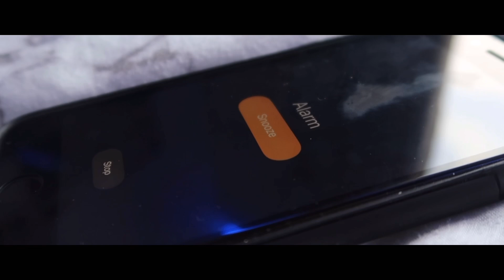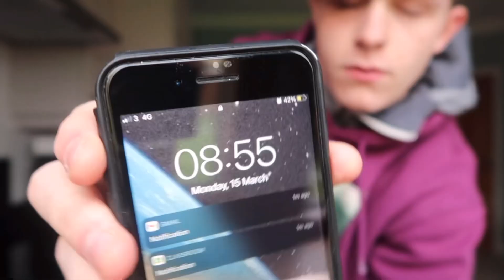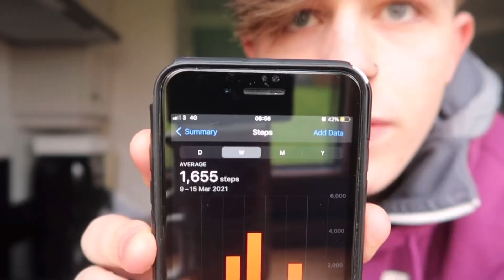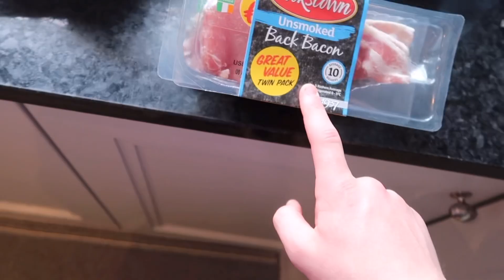IT’S TIME TO GET SHREDDED! | SEAN’S SHREDS #1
HELP ME HIT 20K ON INSTAGRAM @seancoffeyfitness
This is the start to my shredding series! I’m late on this as I’m two weeks into my shred, but this was my first day. There wasn’t anything special in this, it was really just a run over and what u can expect! If u have anything you want to see let me know - excited for this boys.
I’m not a professional however if you are, feel free to give me tips on form, diet etc as you can never learn enough!
Comment for the algorithm lads, hope you enjoy.
LUKES SOCIALS:
Hello I’m Sean, I’m a 16 year old from Ireland🇮🇪  I upload fitness/comedy videos weekly and have a goal to inspire millions. I’m MyProteins youngest ever athlete. I have a passion for the gym and video creation.
IGNORE THESE: I’m sorry for the cringe🥲
“Minecraft” “asmr” “pewdiepie” “music” “fortnite” “YouTube is a perfectly balanced game with no exploits” “markiplier” “Billie eilish” “gym” “shredding” “diet” “fat loss” “RuneScape” “Mrbeast” “greg doucette” “Ireland” “Irish” “Pokemon cards” “card unboxing” “charizard” “mrbeast” “Faze clan” “tiktok” “100 thieves” “t series” “trending” “viral” “comedy” “funny” “Flat earth” “round earth” “call of duty”